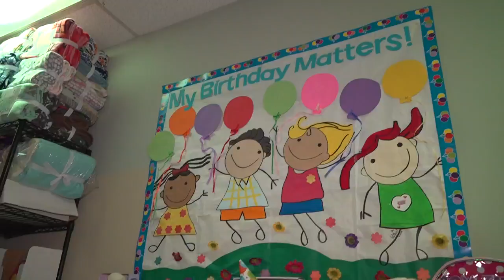Behind-the-scenes of Simple Needs GA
A non-profit in East Cobb is making a huge impact by meeting the needs of others.